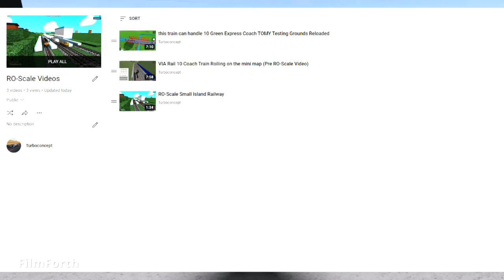we're [Back in Service] instead we're under delayed for rainy season but still having new request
it's glad to be back because this channel is under delayed for rainy season
so my career is still going that I promise I'm going to be uploading one video
in last hour or even one day and lots of hours
when if we're back in operation... witch means will subject to upload
more videos and added to playlist as well
this is not my decision but this is our journey progress
and yet.. I'm busy making new videos for racing and railroad
I will be see you in the next videos before September.

BROFIST .

WARNING!

Good Night✌